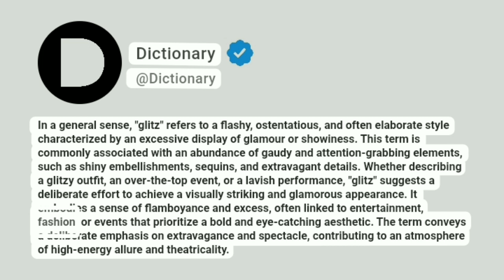Glitz Meaning In English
In a general sense, "glitz" refers to a flashy, ostentatious, and often elaborate style characterized by an excessive display of glamour or showiness. This term is commonly associated with an abundance of gaudy and attention-grabbing elements, such as shiny embellishments, sequins, and extravagant details. Whether describing a glitzy outfit, an over-the-top event, or a lavish performance, "glitz" suggests a deliberate effort to achieve a visually striking and glamorous appearance. It embodies a sense of flamboyance and excess, often linked to entertainment, fashion, or events that prioritize a bold and eye-catching aesthetic. The term conveys a deliberate emphasis on extravagance and spectacle, contributing to an atmosphere of high-energy allure and theatricality.